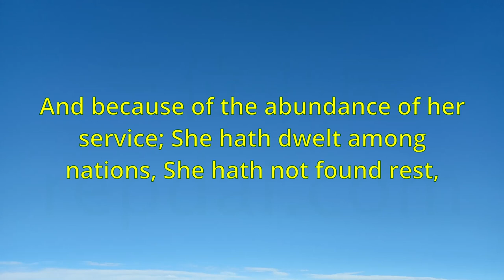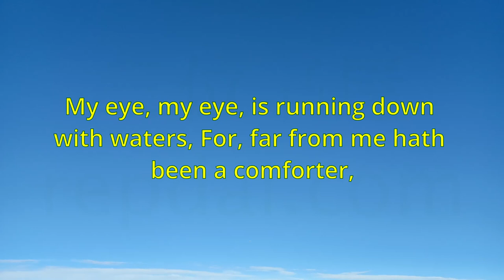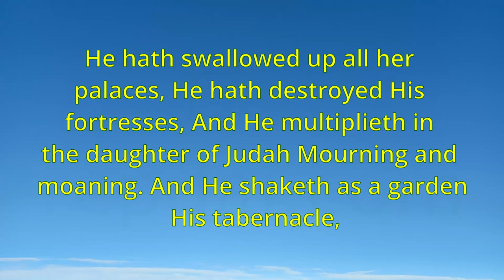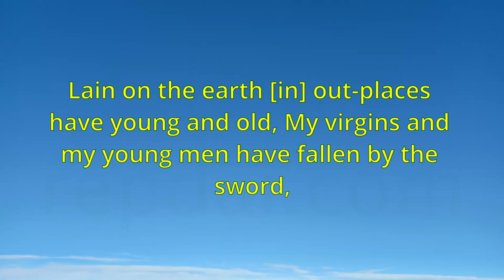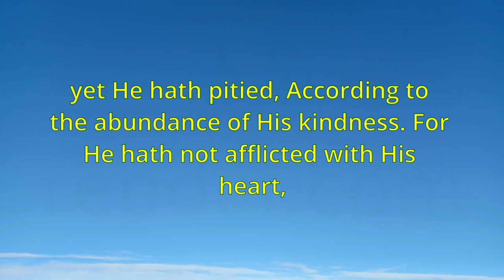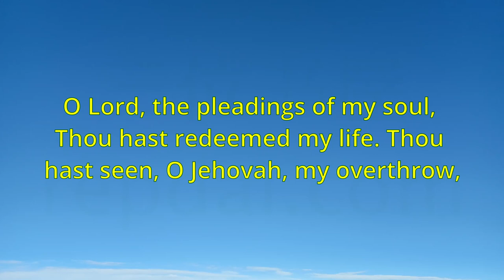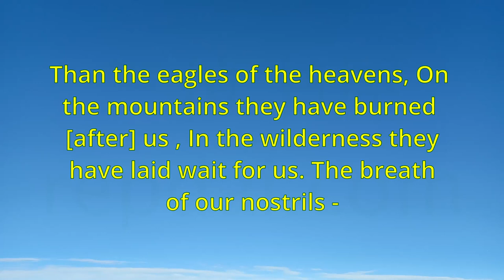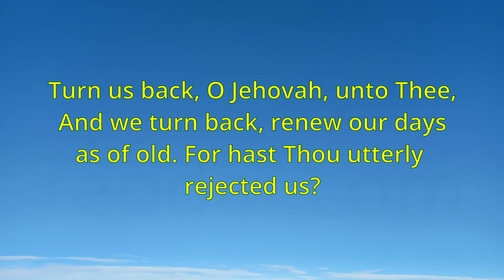《Bible-Lamentations》 "YLT-Young's Literal Translation"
Index

00:00:00 Lamentations Chapter 1 How hath she sat alone, The city abounding with people! She hath been as a widow, The mighty among nations!
00:15:08 Who are comparable with fine gold, How have they been reckoned earthen bottles, Work of the hands of a potter. Even dragons have drawn out the breast,